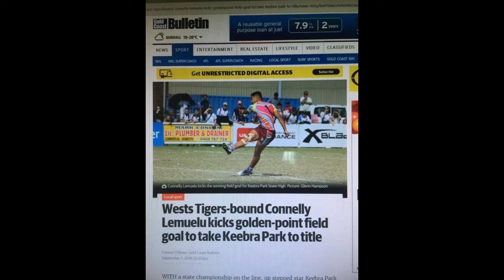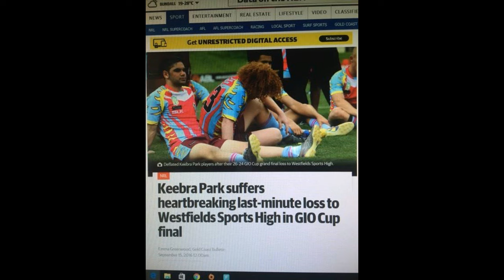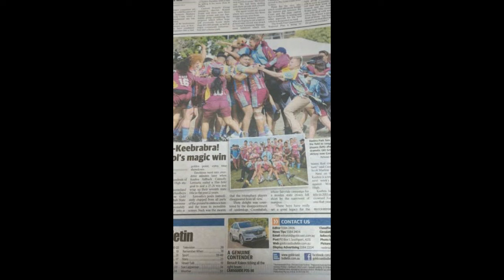Keebra Park 2016 Highlights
Keebra Park state high school rugby league highlights for the 2016 GIO cup national competition.